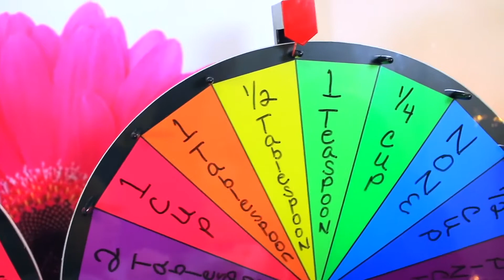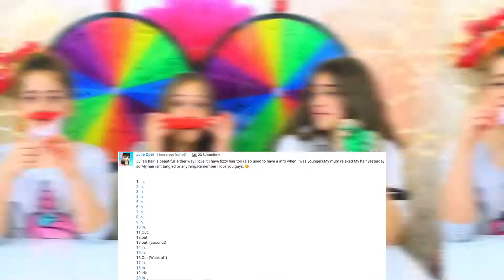DUMP IT Slime Challenge with 2 Mystery Wheels!